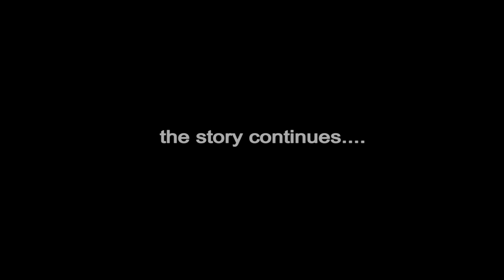NSAWAM HOUSE: (S3 EP1) | The Prison House | ( 2020 best short series)